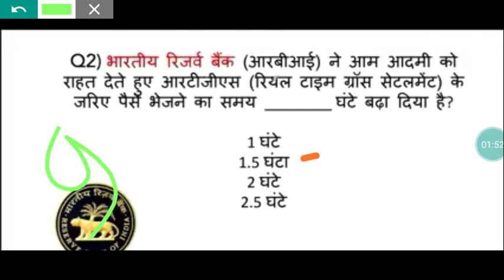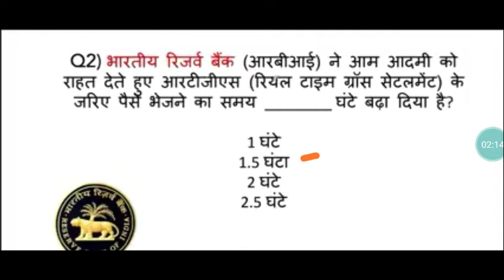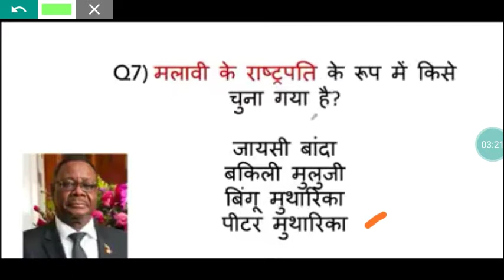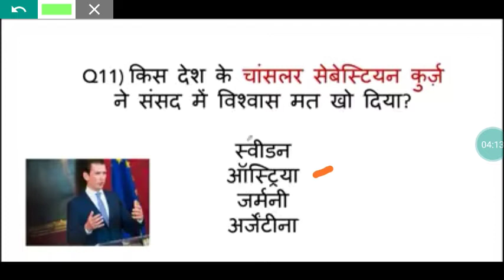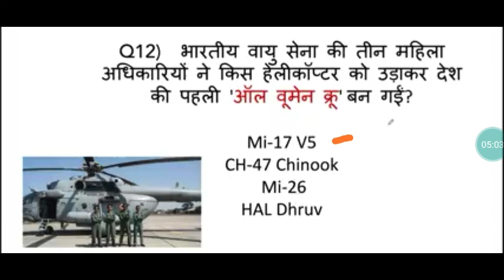1 june current Affairs|1june_current_affairs|Daily Current Affairs| Current Affairs in hindi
1 june current Affairs pdf
Link 1 👇

current Affairs 30 may pdf
Link no 2 🔗 👇

1.current affairs april 2019,
2.current affairs today,
3.current affairs funda,
4.current affairs march 2019,
5.current affairs study iq,
6.current affairs 2019 in hindi,
7.current affairs in english,
8.current affairs 2019 in english,
9.current affairs january 2019,
10.current affairs april,
11.current affairs august 2018,
12.current affairs adda,
13.current affairs april 2018,
14.current affairs app,
15.current affairs april 2019 study iq,
16.current affairs april 2019 in english,
17.current affairs and gk,
18.current affairs aaj ka,
19.a current affairs 2018,
20.a current affairs 2019,
21.a current affairs programme,
22.a current affairs phone number,
23.a current affairs website,
24.a april current affairs,
25.current affairs by study iq,
26.current affairs by veer,
27.current affairs by exampur,
28.current affairs by next exam,
29.current affairs bengali,
30.current affairs book,
31.current affairs by kush sir,
32.current affairs best book,
33.current affairs best channel,
34.current affairs by rahul sir,
35.rbi grade b current affairs,
36.i b current affairs,
37.r r b current affairs,
38.mpsc group b current affairs,
39w.b current affairs,
40.b.ed current affairs 2019,
41.b.ed current affairs 2018,
42.b k nayak current affairs,
43.current affairs 2018 for b.ed entrance,
44.current affairs for bihar b.ed 2019,
45.current affairs channel,
46.current affairs classes,
47.current affairs current affairs,
48.current affairs cg,
49.current affairs crazy gk trick,
50.current affairs cloud,
51.current affairs crash course,
52.current affairs compilation,
53.current affairs classes in telugu,
54.current affairs chhattisgarh,
55.railway group c current affairs,
56.indresh r c current affairs,
57.rpf group c current affairs,
58.rrb group c current affairs,
59.c.g current affairs 2019,
60.c exam current affairs,
61.c.g. current affairs in hindi,
62.c.g current affairs 2018,
63.c a current affairs,
64.current affairs december,
65.current affairs december 2018,
66.current affairs dec 2018,
67.current affairs december 2018 in english,
68current affairs drishti,
69.current affairs december 2018 in telugu,
70.current affairs december 2018 study iq,
71.current affairs daily study iq,
current affairs december 2018 in tamil,
72.railway group d current affairs,
group d current affairs,
73.group d current affairs 2019,
group d current affairs 2018,
74.rrb group d current affairs 2018,
group d current affairs wifistudy,
rpf group d current affairs,
75.hssc group d current affairs,
group d current affairs 2018 analysis,
76.current affairs english,
current affairs exampur,
77.current affairs english 2019,
current affairs e1,
78.current affairs edu teria,
current affairs exam guru,
79.current affairs edusafar,
current affairs everyday,
80.current affairs english 2018,
current affairs english study iq,
81.i c e current affairs,
82.i c e current affairs rajkot,
83.e 1 current affairs,
84.e study circle current affairs,
85.e pathshala current affairs,
86.current affairs for upsc,
current affairs for rrb je,
87.current affairs february,
current affairs for upsc 2019,
88.current affairs february 2019 study iq,
89.current affairs for rrb ntpc,
current affairs feb 2019 study iq,
r p f current affairs,
90.r p f current affairs 2019,
current affairs f,
91.current affairs gk,
current affairs gujarati,
92.current affairs gk questions,
current affairs gk in hindi,
93.mishra ji current affairs
c g current affairs,
guru ji current affairs,
94.g.k current affairs 2019